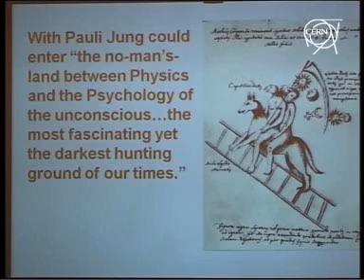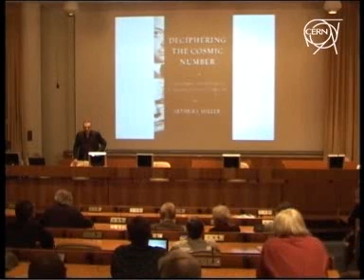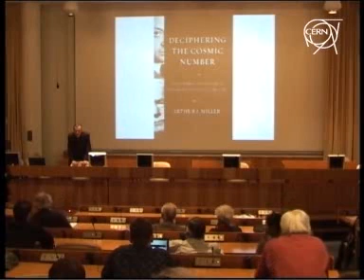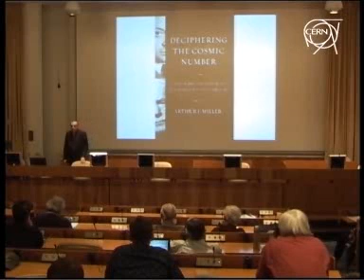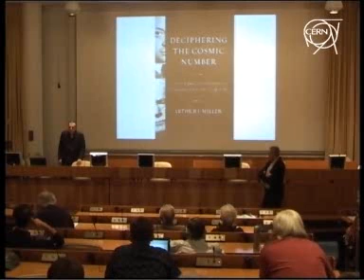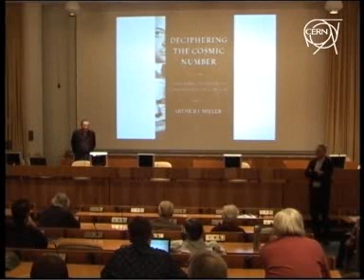The Strange Friendship of Pauli and Jung - Part 7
- "The Strange Friendship of Pauli and Jung - When Physics Met Psychology".

The seventh part of a lecture given by Prof. Arthur I. Miller (University College London) on Thursday 10 December 2009 at CERN.

At a key time in his scientific development, Pauli was undergoing analysis by Jung. What can we learn about Pauli's discoveries of the exclusion principle and the CPT theorem, as well as his thoughts on non-conservation of parity, and his quest with Heisenberg for a unified field theory of elementary particles from Jungs analysis of his dreams? A very different Pauli emerges, one at odds with esteemed colleagues such as Niels Bohr and Werner Heisenberg.